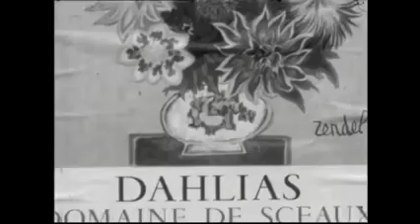Dalida Visite À Une Exposition De Dalhias À Sceux, le 14 Septembre 1964